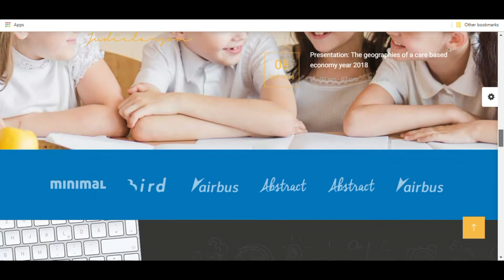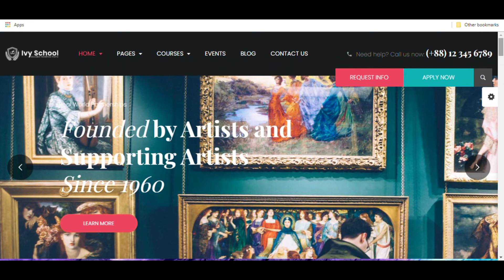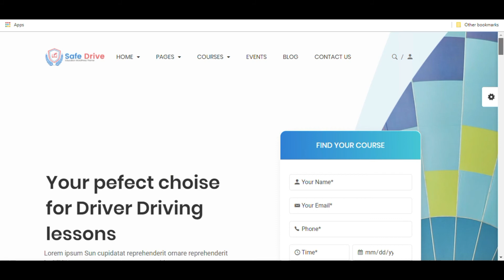IvyPrep Education & School WordPress Theme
Ivy School WordPress Theme – a modern and beautiful theme for School, College, University and any educational institutions. With the successful of  The Top-Selling Education WordPress Theme (Eduma) and  the most beautiful WordPress LMS Theme – Course Builder theme,  we built this theme Ivy School – School and University WordPress Theme with the most advanced features and functions from Eduma and Course Builder combined to give you the most powerful and complete solution for building online course website, selling online course and also operation an online school as well as an offline school. The range of features for Ivy School includes creating online courses with lessons and quizzes, online classes, list of courses, teacher profile, student profile, lesson and quiz management, selling course online or offline with multiple payment method, student management,…

Awesome School WordPress Theme with a Full-Feature Learning Management System
Besides, this brand new university WordPress theme has been developed with a better UI/UX design which will be a perfect fit for any educational institution website. The theme is based on the #1 LMS plugin for WordPress website – LearnPress and goes with bundle of premium add-ons supporting more education functions and features for LearnPress. However, Ivy School WordPress Theme promises to be the best theme for university, college, school and educational institution site.

Additionally, coming up with the purpose of reducing differences for users when using WordPress, we created the theme which is easily to install and customize. You don’t need any knowledge in coding or programing. Just by one click install, all the demo contents will be imported to your website beyond your expectations. Therefore, with Visual Composer premium plugin, all powers are in your hand to edit content, drag and drop any element as per your request.